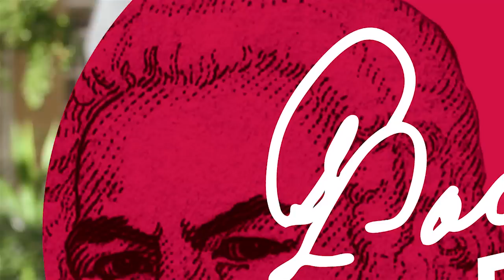BachDag 2013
Ton Koopman en Leo van Doeselaar & Wyneke Jordans zijn te gast op de BachDag 2013, op 19 januari in Utrecht en 20 januari in Amsterdam, en lichten alvast een tipje van de sluier: wat gaan ze doen, en waarom is Bach zo fantastisch?
De BachDag is een initiatief van de makers van het Festival Oude Muziek Utrecht, en in Amsterdam is het Muziekgebouw aan 't IJ partner.
Deze film is gemaakt door / this film was made by Ovamus.

Ton Koopman and Leo van Doeselaar & Wyneke Jordans will perform on the BachDay on 19 January in Utrecht and 20 Januari in Amsterdam. In this film they'll tell you what the will be playing and why Bach is so fantastic.
The BachDays are produced by the Utrecht Early Music Festival team, in Amsterdam together with the Muziekgebouw aan 't IJ.